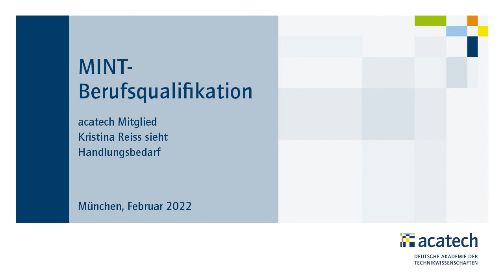„MINT – Berufsqualifikation für alle“: Machen Mindeststandards in der MINT-Bildung Sinn?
acatech Mitglied und Bildungsforscherin Kristina Reiss, Mitautorin des Papiers „MINT – Berufsqualifikation für alle“, erklärt im Video, was Mindeststandards in der MINT-Bildung mit Blick auf den Arbeitsmarkt bewirken können.